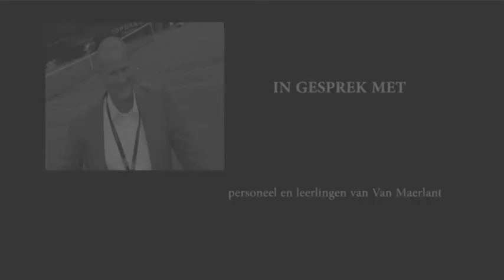Boschtion TV 'In Gesprek Met'... Theo de Veer ( Muzerije )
Elke vrijdag avond ontvangt Jan Willem van den Akker zijn gasten in de studio. Actuele gasten die wat te vertellen hebben over de activiteiten die ze uitvoeren in de regio 's-Hertogenbosch. Gasten waar de regio niet om heen kan en waar Jan Willem van den Akker alles van wil weten. Deze week Theo de Veer directeur van de Muzerije. De Muzerije is de grootste instelling in 's-Hertogenbosch voor amateurkunst en kunsteducatie. Jaarlijks nemen duizenden cursisten en schoolleerlingen deel aan activiteiten op het gebied van muziek, dans, theater, literatuur en beeldende kunst. Bij De Muzerije werken circa 110 gekwalificeerde docenten en 23 mensen in de ondersteuning.